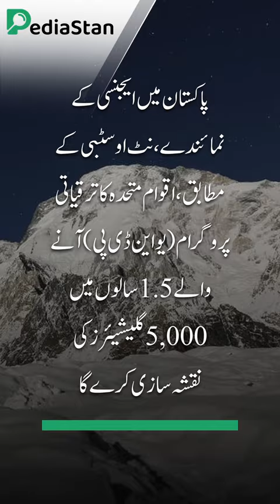Biggest-Ever Glacier Mapping Project to be Launched in Pakistan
The United Nations (UN) is working to start a system that will map the glaciers in the northern areas of Pakistan.
This will help to quantify the rate at which the ice melts and thus help develop an early warning system to avoid catastrophes like the recent floods.
The UN Development Programme (UNDP) will be mapping 5,000 glaciers in the coming 1.5 years, according to the agency’s representative in Pakistan, Knut Ostby.
It is a high-priority task because the risk of floods in the region increases manifold following the melting of glaciers.
Pakistan has been hit by unprecedented floods this year, as it lost 1,500 lives and sustained damage worth around $10 billion.
The devastating floods revealed just how vulnerable the country is to the consequences of climate change. The country is home to the world’s highest number of glaciers.
Pedistan is one of best platform of Pakistan. Our aim is to provide consistently updates about the latest happenings from Pakistan’s Sports, Tech, Fashion, Health, Business Sectors, News.

This channel managed by Pedistan - Asia's Largest growing YouTube Channel.